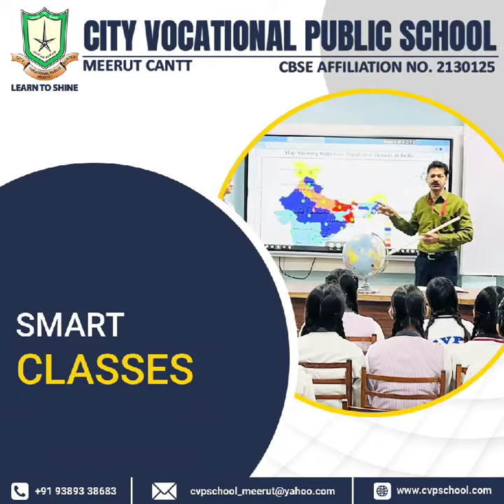We promise a very enchanting environment envelope for the children to learn, grow & inspire.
🎓✨ Admission Open for Session 2024-25 at @CVPS 🌟📚
Embark on a journey of knowledge, growth, and endless possibilities! 🚀 We are excited to announce that admissions for the academic year 2024-25 are now open at CVPS.📘
📍 𝗩𝗶𝘀𝗶𝘁 𝗨𝘀: 250, Circular Road, Meerut Cantt, Uttar Pradesh, India.